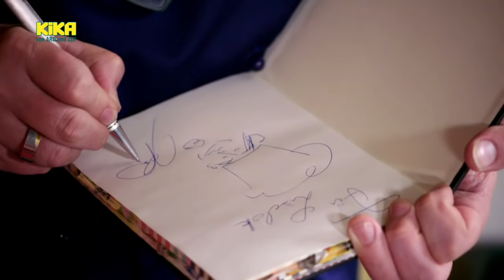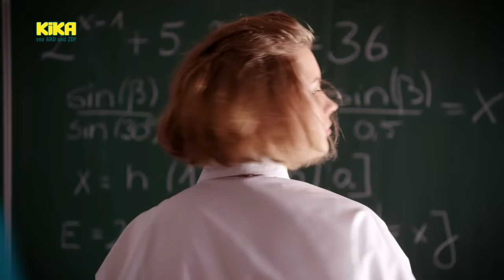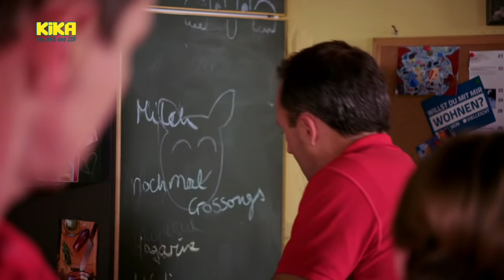Schloss Einstein Folge 891 | Staffel 20 Folge 21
Direktor Berger hat sich für den jährlichen Betriebsausflug der Lehrer etwas ganz Besonderes ausgedacht: Sie werden an einer TV-Kochshow teilnehmen! Doch schon bald gerät das ganze Projekt außer Kontrolle und es droht eine große öffentliche Blamage. Werden die Einsteiner ihre Lehrer davor bewahren können? Dominik versucht zu verhindern, dass Mila ihr „Projekt 16“ aufgibt. Er ahnt nicht, mit welcher neuen sozialen Erfahrung Mila ihn überraschen wird …

Deutsche Erstausstrahlung: Di 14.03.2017 KiKA